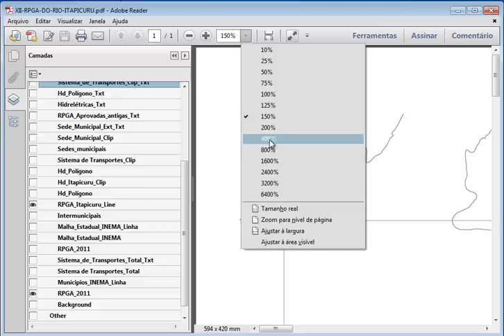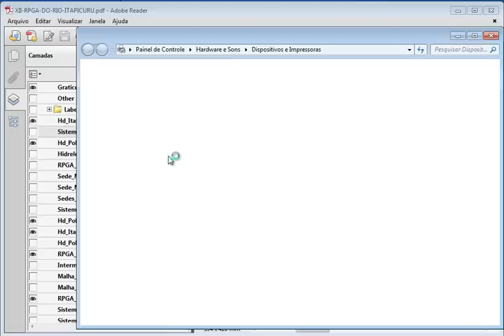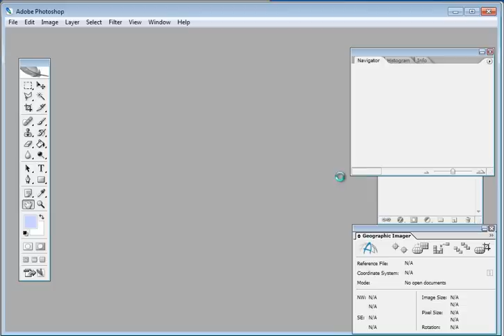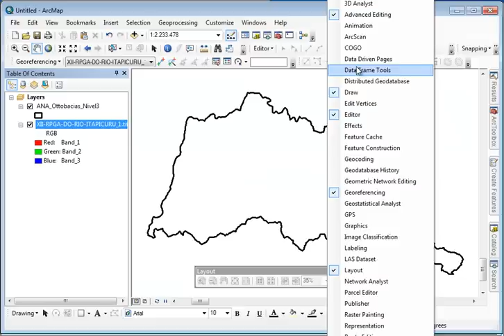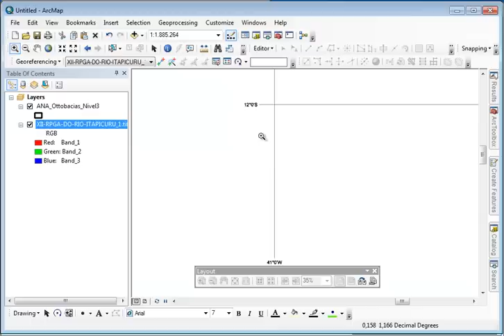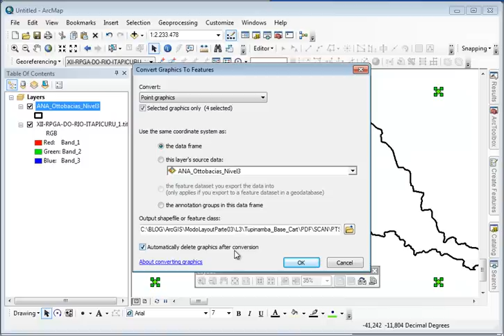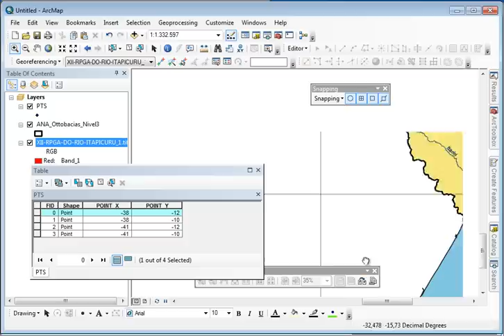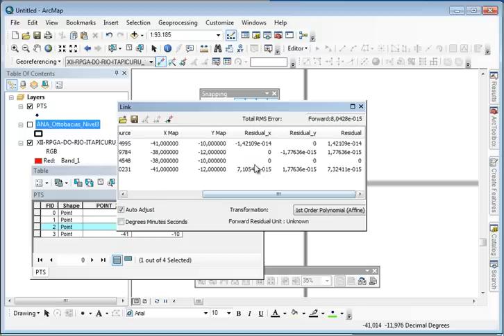ArcGIS 10: ArcScan e Criação de GeoPDF: Combinação Incrível - Parte 02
Este é um tutorial sobre digitalização de mapas e criação de arquivos GeoPDF no ArcGIS 10. Através do formato GeoPDF ficou fácil visualiza atributos e exibir/Ocultar camadas, permitindo assim criar novos documentos. Disponível para SIG ArcGIS 10 da ESRI.

Parte 1: GeoPDF e suas funcionalidades;
Parte 2: Georreferenciamento do Desenho;
Parte 3: Vetorização com ArcScan.